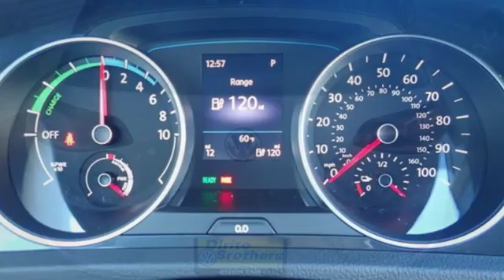New 2019 Volkswagen e-Golf Walnut Creek, CA #49796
Year: 2019
Make: Volkswagen
Model: e-Golf
Trim: SE
Engine: Cyl. 0
Transmission: Automatic
Color: WHT SILV MET
Interior: Titan Black
Stock #: 49796
VIN: WVWKR7AU3KW903526
This Volkswagen e-Golf delivers a Electric engine powering this Automatic transmission. LUGGAGE NET, FIRST AID KIT, Wheels: 16 Split 5-Spoke Diamond-Turned -inc: Aerodynamic alloy.*The Dirito Family*The Dirito family has been serving the San Francisco and Oakland East Bay Area in auto sales since 1939 and the Dirito Brothers have been owner operators of Dirito Brothers Walnut Creek Volkswagen since 1994. We have a vast selection of new Volkswagen models to choose from and think you will find buying from us easy and fun! Come in today for an enjoyable car buying experience.*This Volkswagen e-Golf Comes Equipped with These Options *Valet Function, Trip Computer, Transmission: Single-Speed Automatic, Tires: 16 Low Rolling-Resistance All-Season, Tailgate/Rear Door Lock Included w/Power Door Locks, Systems Monitor, Strut Front Suspension w/Coil Springs, Speed Sensitive Rain Detecting Variable Intermittent Wipers w/Heated Jets, Spare Tire Mobility Kit, Side Impact Beams.* Stop By Today *Come in for a quick visit at Dirito Brothers Walnut Creek Volkswagen, 2020 N Main St, Walnut Creek, CA 94596 to claim your Volkswagen e-Golf!

Address:
2020 North Main Street